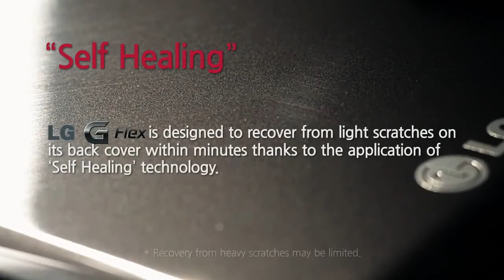LG G Flex, Self Healing - Commercial